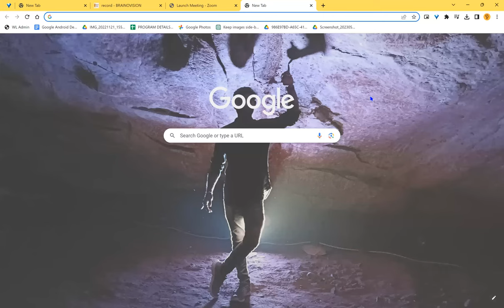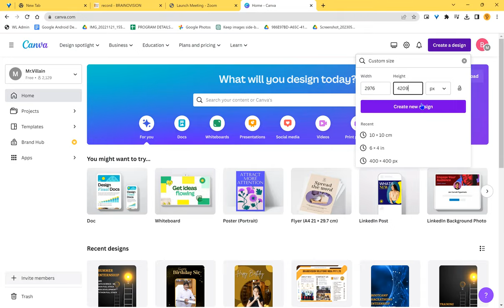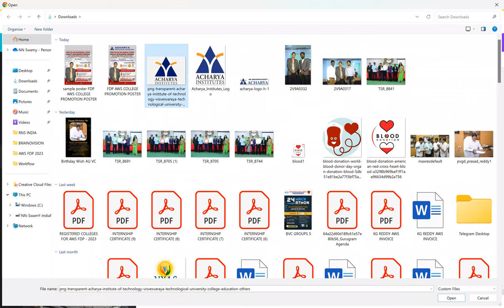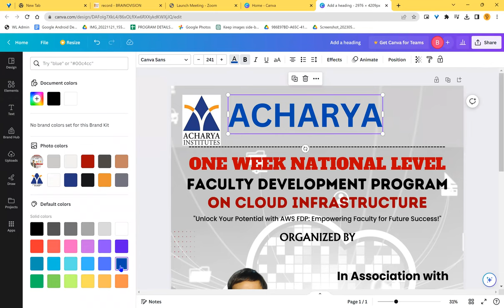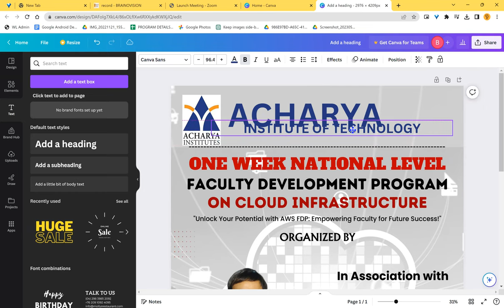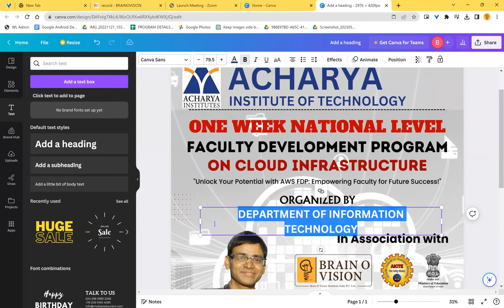HOW TO USE CANVA AND HOW TO EDIT POSTER